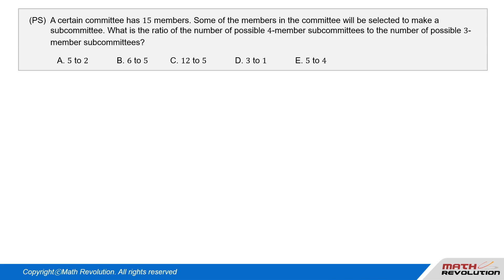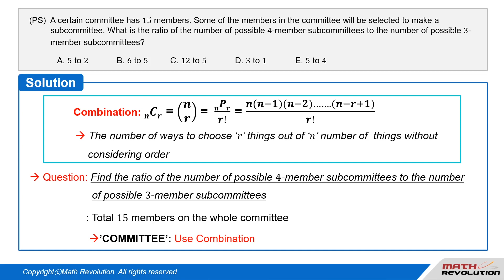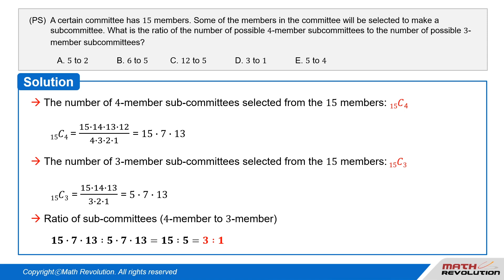N9. Combinations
The webinar will cover solving techniques for frequently asked and the most trending PS questions on Distance/Rate and Work/Rate concepts, and also learn the Variable Approach, the most effective, time-saving method, in solving DS questions.